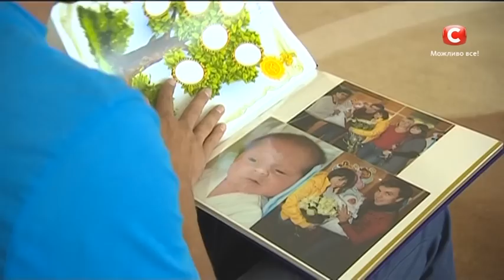Алексей Сукенников - Молитва - Людмила Гурченко - Х-Фактор 5 - Киев - 27.09.2014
Алексей Сукенников исполняет песню Людмилы Гурченко "Молитва" на кастинге Х-фактора 5 в Киеве. ↓Больше интересных ссылок ниже!↓

Alexey Sukennikov singing Ludmila Gurchenko "Molitva", The X-factor 5, Casting in Kiev.